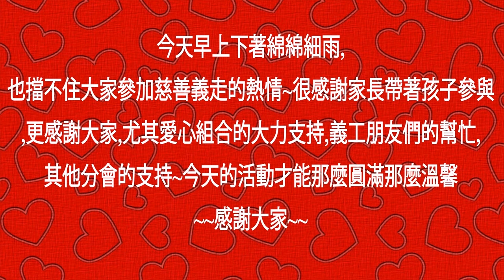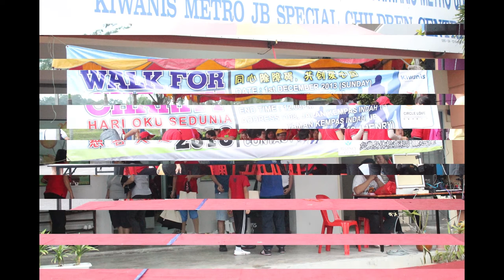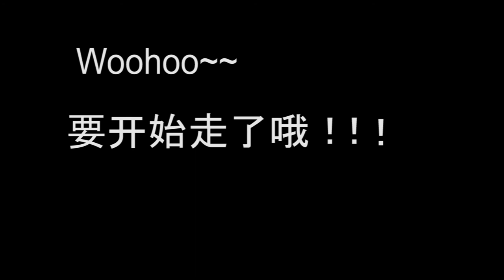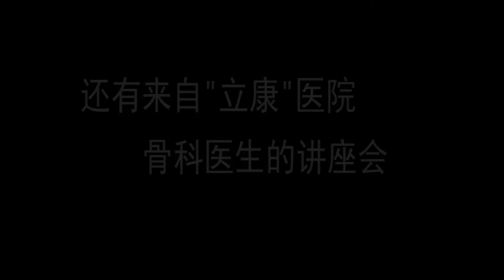Kiwanis Metro JB - Hari OKU Sedunia 2013 Charity Walk